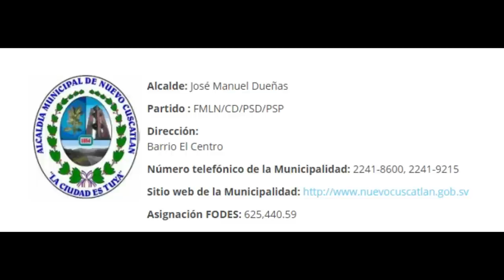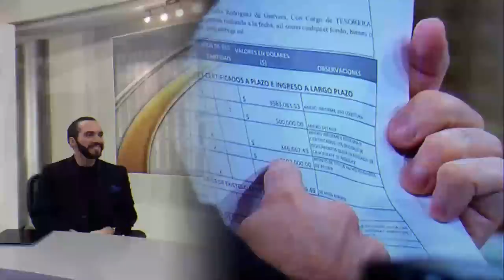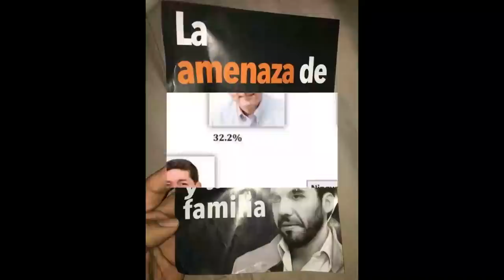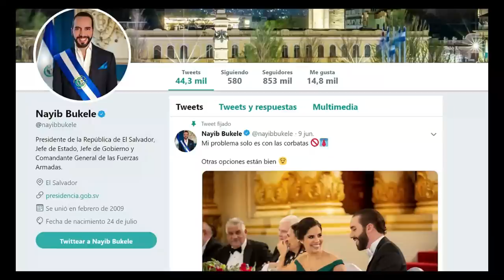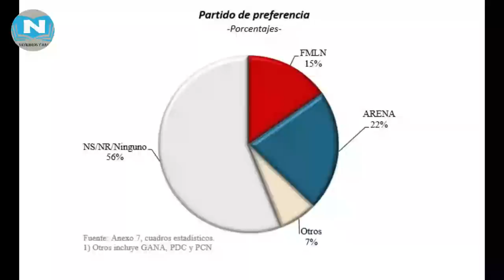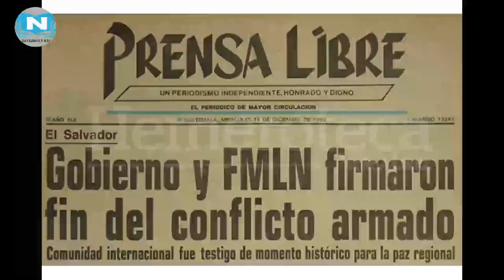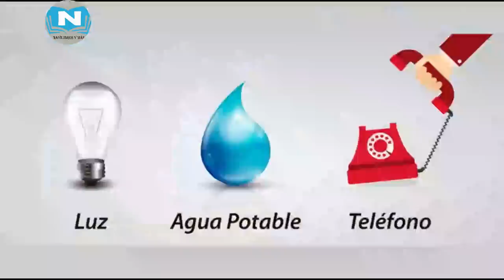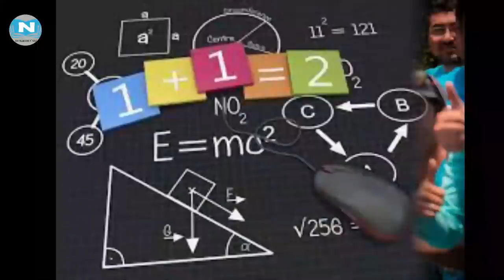AudioLibro ¿ Quien es Nayib Bukele?// Geovani Galeas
Leer un libro es tener una conversación con su escritor, es como traer una biblioteca en el bolsillo, es  recrear tu mente y trasladarte a los hechos que plasman sus paginas. Los libros pueden ayudarte a crecer y a entender la vida de otra manera. Los Libros Son Poder  por qué dan Conocimiento !

Sabemos que pasas ocupado por eso acercamos los libros a ti. disfruta de resumenes de libros de escritores salvadoreños, donde puedes encontrar historias  y cultura de nuestro pais,  personajes ilustres de El Salvador y mucho más.
En este canal encontraras un poco de todo, Tu puedes escribirme y dejarme saber que libros quieres que hagamos un resumen.

Nuestro proposito es divulgar la lectura especialmente a nuestro pueblo Salvadoreño tanto el que vive en nuestro pais como el que se  encuentra en  el exterior (Diáspora)

En este video nos hemos apoyado en un resumen del libro ¿Quien es Nayib Bukele? de Nuestro Escritor y Analista Geovani Galeas así como de diferentes videos donde entrevistan a Nayib cuando aun no era alcalde, que dan forma al resumen aquí presentado.

Deseo aclarar que no tengo firma de los derechos de autor  de ninguna obra literaria, sin embargo por medio de un amigo sercano  le pedi que le comunicara a Geovani sobre mi proyecto el cual me envio a decir que le diera con todo, obtuve su autorización de palabra (Pacto de Caballero). Lo cual le estoy eternamente agradecido.

*** Descargo de responsabilidad de derechos de autor Según la sección 107 de la Ley de derechos de autor de 1976, se permite el "uso justo" para fines tales como críticas, comentarios, informes de noticias, enseñanza, becas e investigación. El uso justo es un uso permitido por los estatutos de derechos de autor que de otro modo podría estar infringiendo. El uso personal, educativo o sin fines de lucro inclina la balanza a favor del uso legítimo. ***

1) Este video no tiene un impacto negativo en las obras originales (en realidad sería positivo para ellos)
2) Este video también tiene fines didácticos .
3) No es de naturaleza transformadora.
4) Solo usé fragmentos videos, libros  y  fotografías para transmitir el mensaje cuando era necesario.

Nayilibros y más  no posee los derechos de Libros, fotografias y de estos videoclips. Se han reutilizado, de acuerdo con el uso legítimo, con la intención de educar e inspirar a otros.